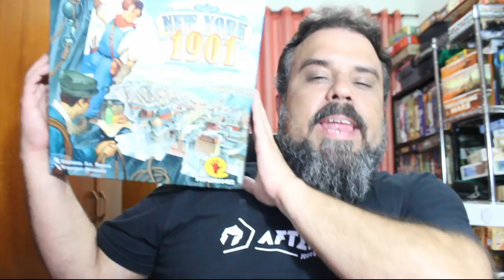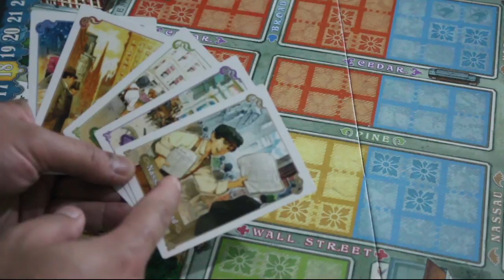New York 1901 - Review S03E46